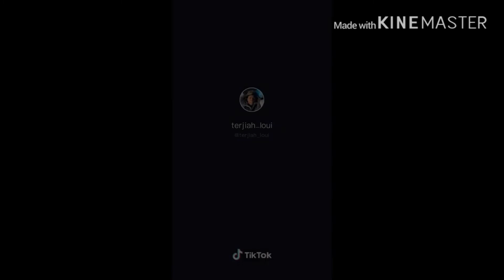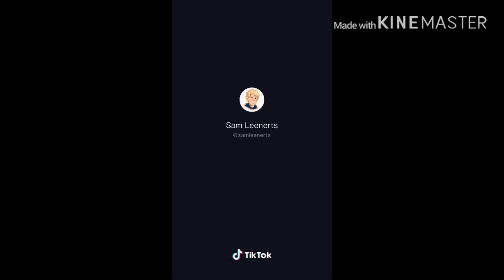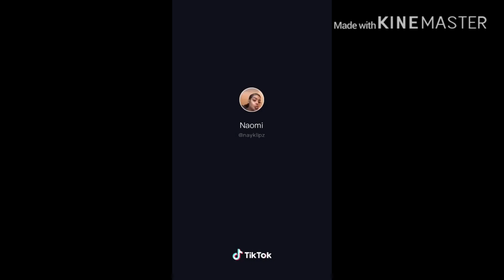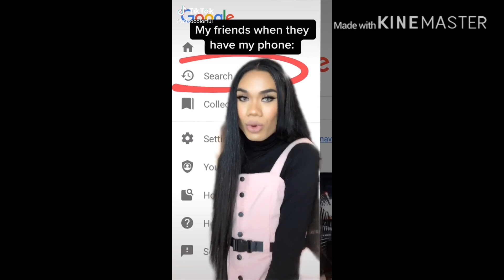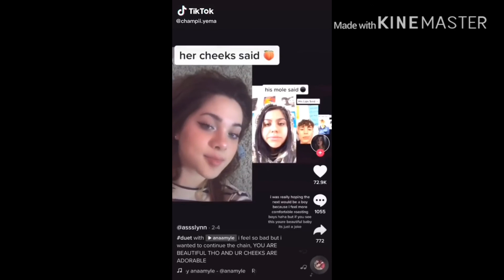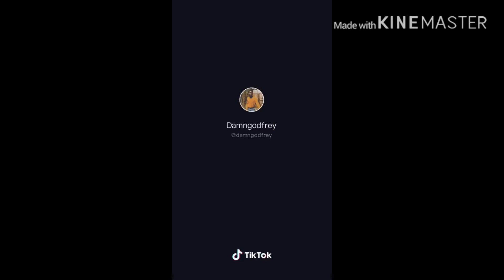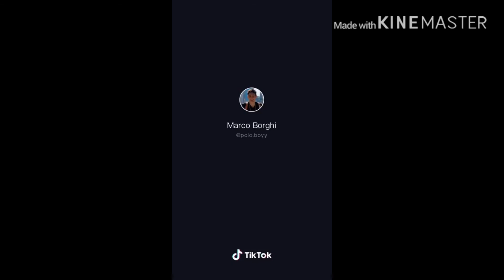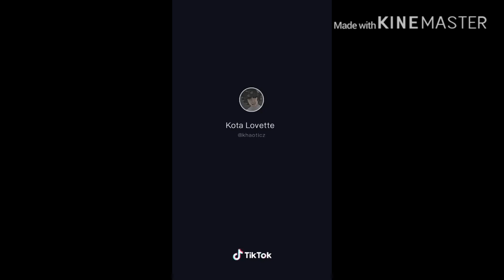22 minutes and 13 seconds of tiktoks i grabbed from my favorites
Might make more of these, depends though